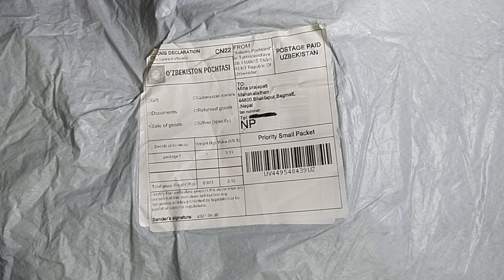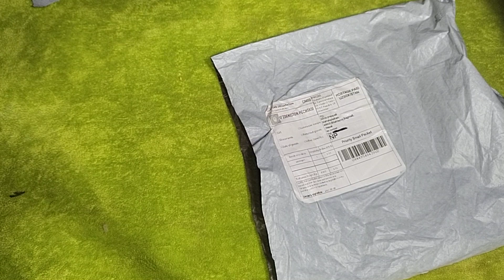aliexpress unboxing(4)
aliexpress unboxing